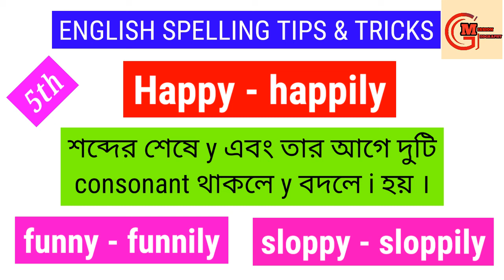english spelling tips and tricks last part